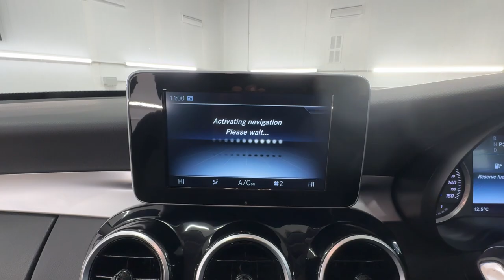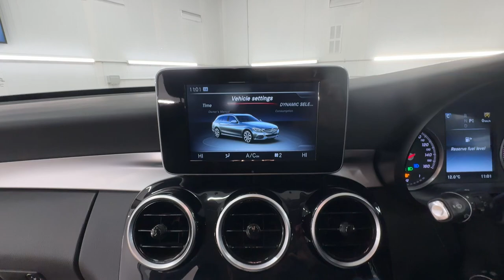Country Car Barford Warwickshire Mercedes C Class for sale